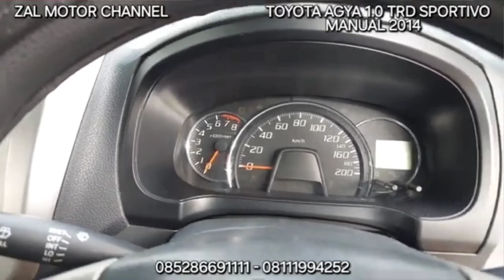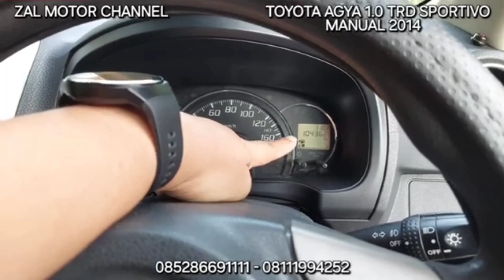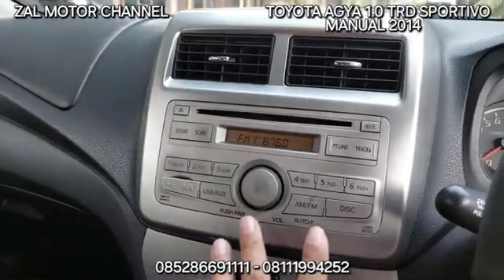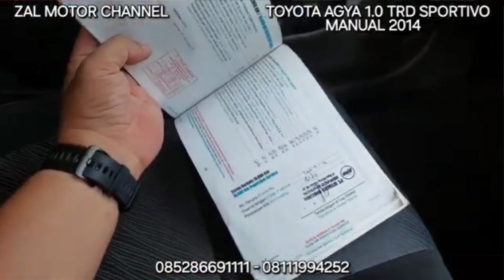🔴 [SPECS] TOYOTA AGYA 1.0 TRD SPORTIVO MANUAL 2014 88JT KM 104RB TIPS DAN TRIK MEMBELI MOBIL BEKAS?!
TOYOTA AGYA 1.0 TRD SPORTIVO MANUAL 2014 HITAM METALIK

KM 104xxx
Pajak Hidup sd 21 Des 2024
STNK dan Nopol sd 21 Des 2026
Nopol B Cikarang (Ganjil)
Buku Service, Record Toyota sd KM 61xxx

Mobil Terawat, Bodi Mulus, Interior Original Bersih & Rapi, Mesin Sehat, Kaki-kaki Senyap, Elektrik Normal, Transmisi Ok & Kopling Ringan, AC Dingin, Ban Ok, Mobil Siap Pakai.

Silahkan Hubungi & Kunjungi :
Zal Motor
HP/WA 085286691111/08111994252